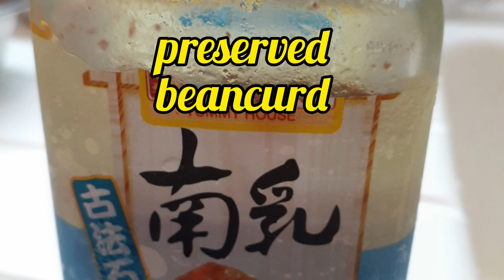LOTUS ROOT WITH PORK SPARERIBS